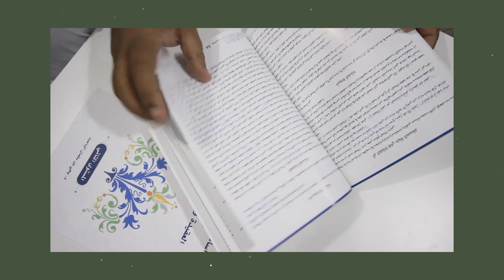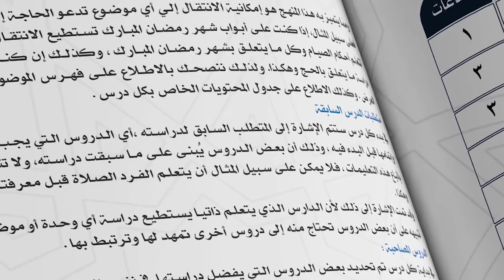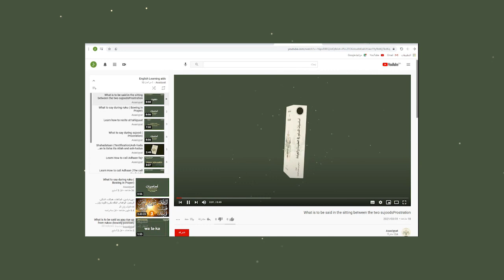تعريف بكتاب أساسيات المسلم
ملف تعريفي بكتاب أساسيات المسلم، كتاب يفيد كل مسلم بتعريفه بأركان الايمان والاسلام والطريقة الصحيحة لأداء العبادات مثل الطهارة والصلاة وغيرها بطريقة تربوية مدعمة بالملفات الصوتية والمرئية التوصيحية، كما يفيد الاسرة في اقامة درس تربوي مبسط لتأسيس المعرفة بأساسيات الاسلام التي لا يعذر المسلم بجهلها.والكتاب تمت ترجمته ولله الحمد بعدة لغات ليفيد المراكز والمدارس الاسلاميك كمنهج تعليمي مختصر وشامل لكل مسلم.